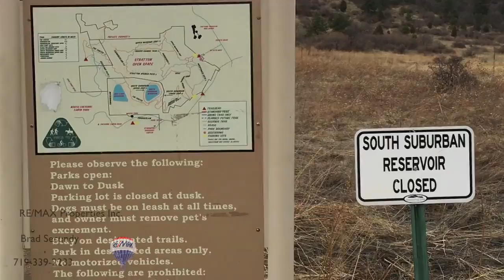Stratton Open Space Cheyenne Canon North Colorado Springs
Stratton Open Space Cheyenne Canon North Colorado Springs great place to spend a few hours hiking mountain biking or just getting the dogs out

Brad Secundy RE/MAX Properties Inc.
2630 Tenderfoot Hill Street
Colorado Springs CO 80906